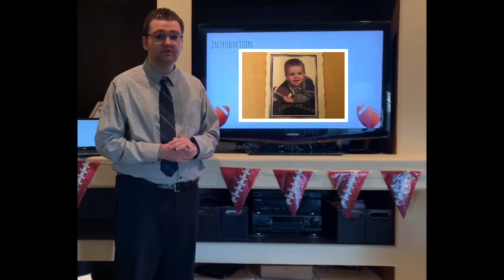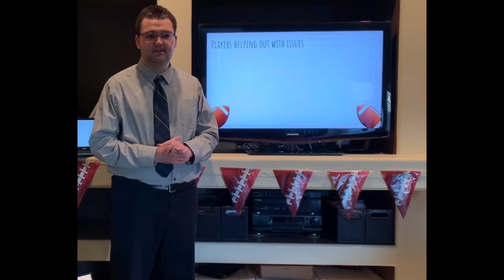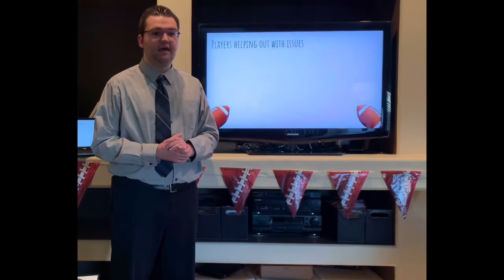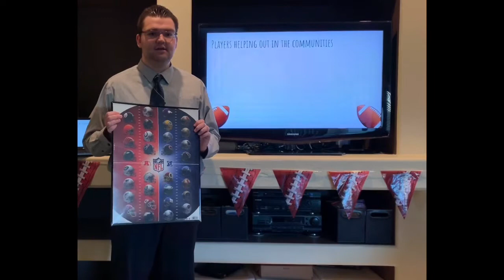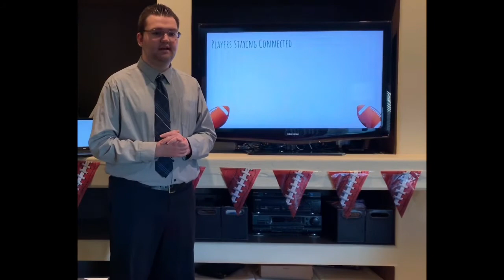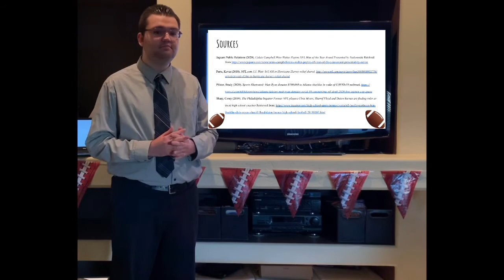Persuasive Speech- The Pros of The NFL